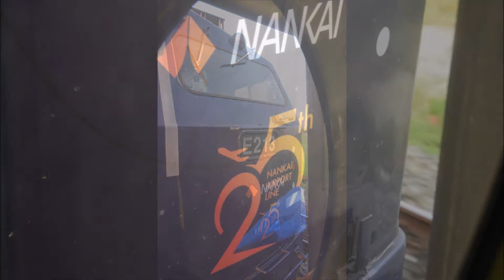2019.09.25 501次莒光號 藍武士搭乘紀錄